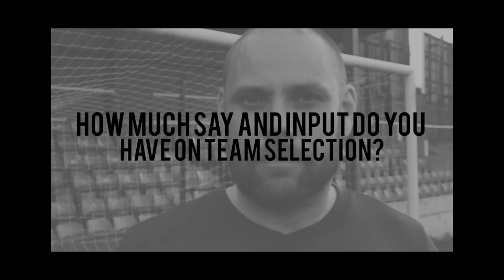Ossett, United. | Episode #3 | John Chidlaw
Get to know the faces behind your new team! In our series, Ossett, United.

This week we are joined by United's Chairman John Chidlaw!

Your town. Your club. A new era. Be a part of it.